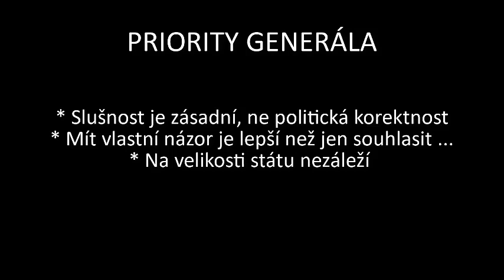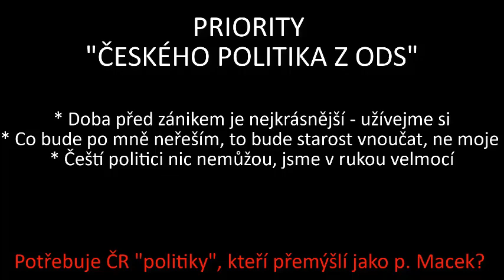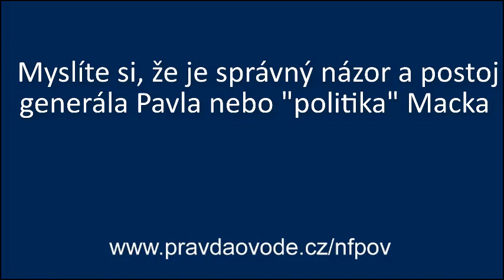PRIORITY OSOBNOSTI A PRIORITY POLITIKA